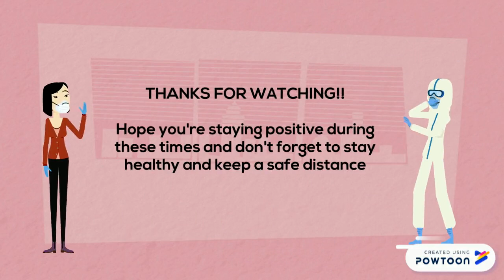Things To Do At Home During Quarantine!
Hey it's corona time! Earth is doing quarantine and people are becoming sloth. They sleep all day and getting fat. Hey aren't you feel like doing something? You don't know what to do? Okay then.. Here are some things you can do during quarantine

Kelompok 3 Business 2B 2019 Universitas Prasetiya Mulya:
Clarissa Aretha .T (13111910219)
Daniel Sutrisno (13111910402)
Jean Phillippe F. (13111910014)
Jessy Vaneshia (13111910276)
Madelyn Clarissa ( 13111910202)